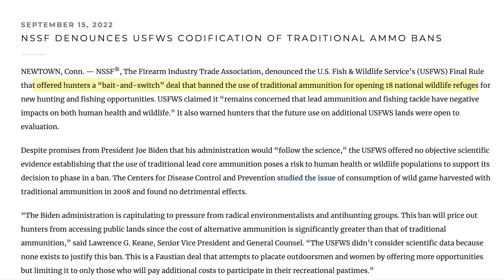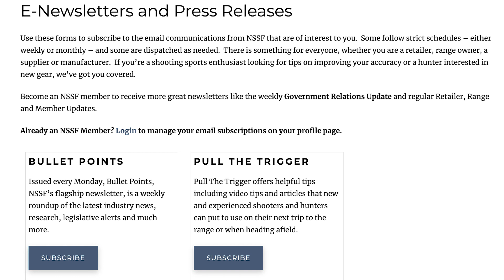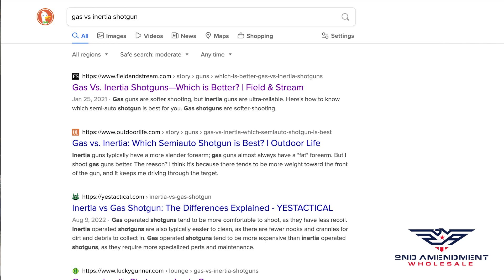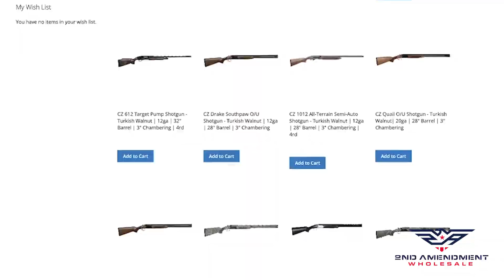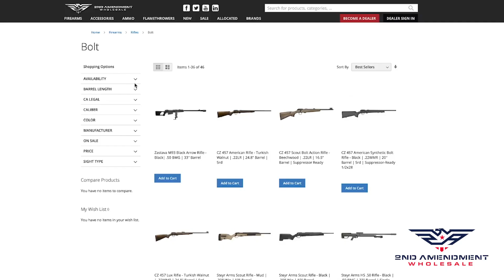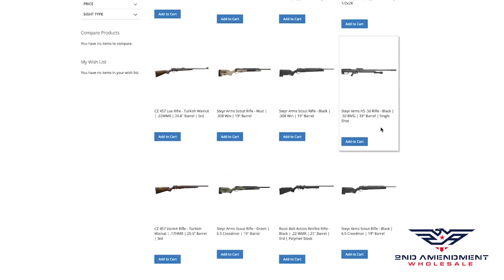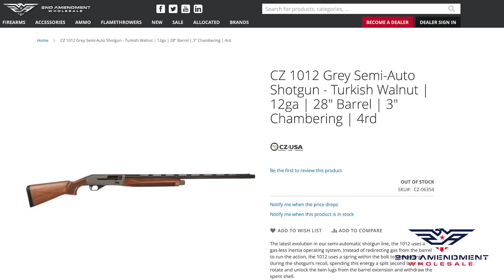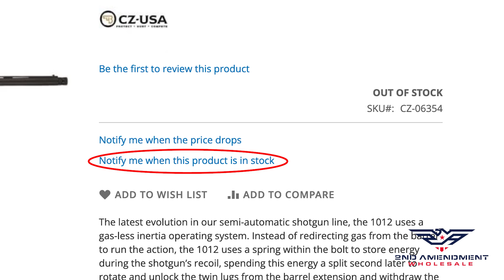Hunting Shotguns, Rifles & Ammo 2022...Even With Ammo Shortages?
We discuss some potential ammunition shortages, federal regulations impacting hunting, and products to include shotguns, rifles, and hunting ammunition.

▬▬▬▬ Chapters ▬▬▬▬
0:00 Intro
1:13 Federal Limitations on Hunting Ammo
2:31 Recommendation for NSSF Newsletter
2:58 CZ 1012 Synthetic Semi-Auto Shotgun
4:32 CZ 612 Magnum Waterfowl Pump Shotgun
5:17 CZ 712 Utility G2 Shotgun
5:58 ATI Scout Semi-Auto Shotgun
6:56 ATI Cavalry SX O/U Shotgun
8:28 Live Free Armory LF308 Billet AR-10 Battle Rifle
9:21 James Gets Ready To Hunt

▬▬▬▬ Links  ▬▬▬▬
DEALERS, sign up for a free dealer account today!
CONSUMERS, check out our DEALER MAP to locate a DEALER near you!